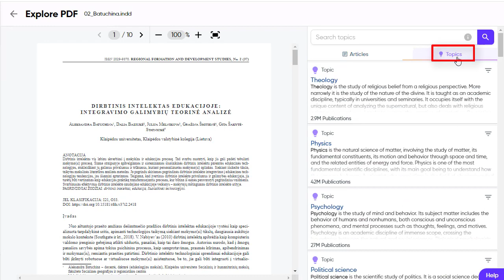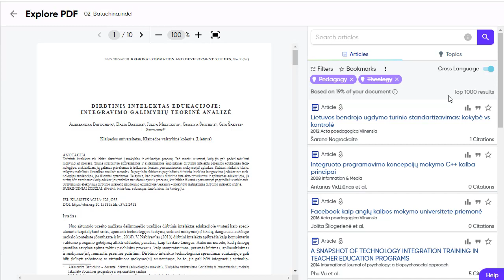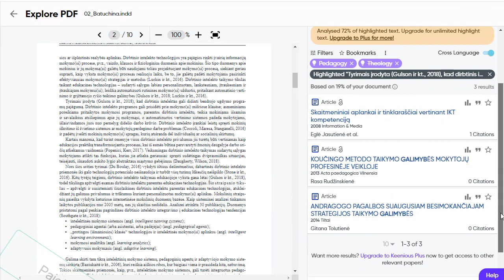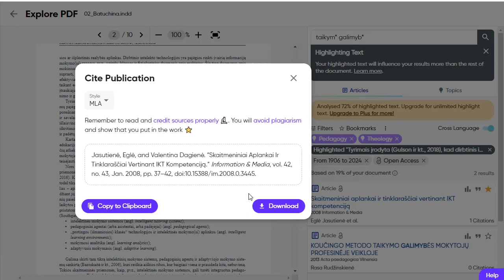„Keenious“ – mokslinių straipsnių paieškos įrankis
Filmuke parodoma, kaip naudotis ir ieškoti mokslinių straipsnių „Keenious" paieškos įrankiu.